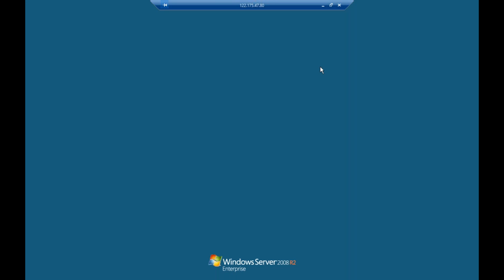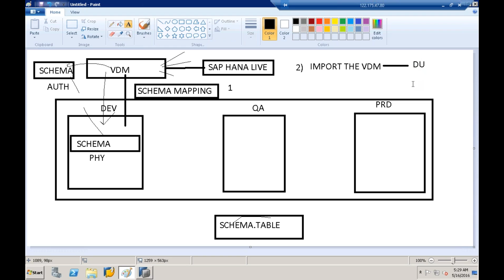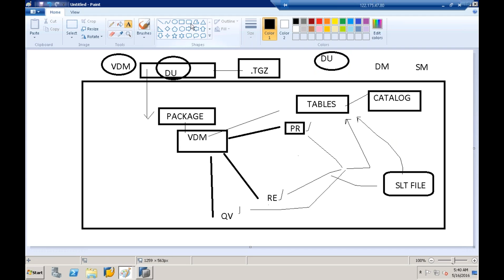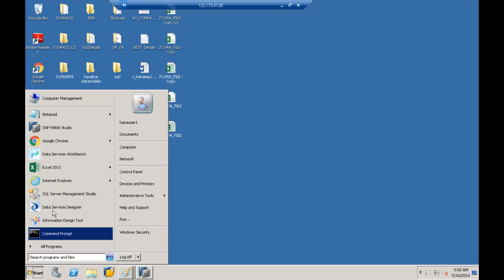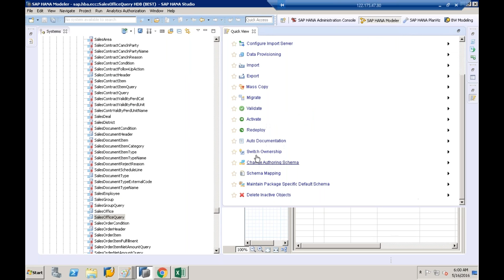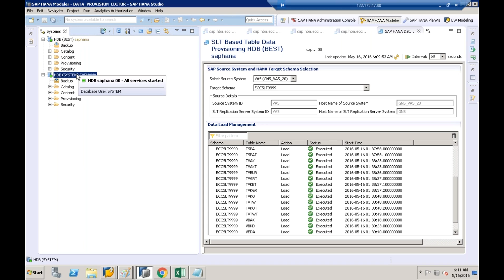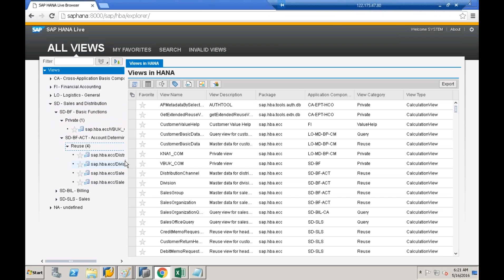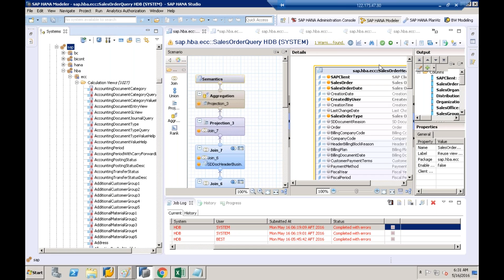35 HANA Views exposed to BW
SAP HANA Online Tutorial